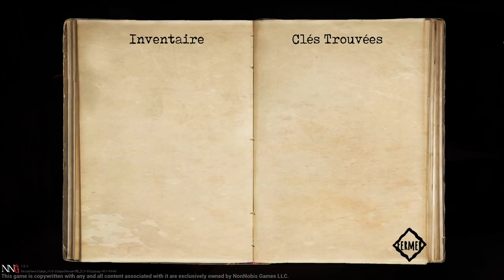Découverte - Dirge - Gameplay